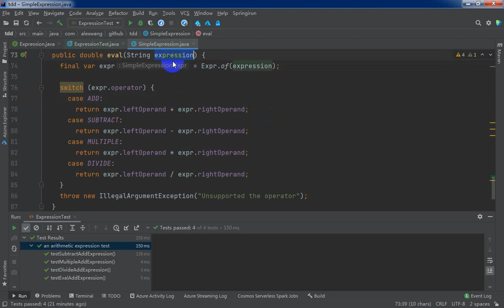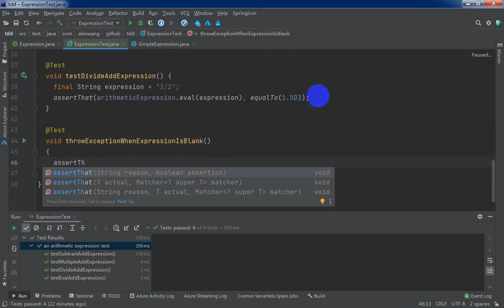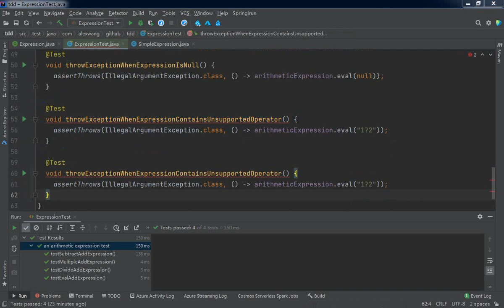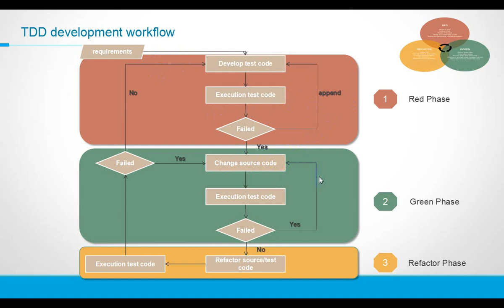10 Append more test cases re enter Red Phase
This course is a TDD best practical tutorial, i will tutorial the TDD concepts at the second section by high level and details explain development work flow. TDD provides several benefits:

It can enable faster innovation and continuous delivery because the code is robust.

It makes your code flexible and extensible. The code can be refactored or moved with minimal risk of breaking code.

The tests themselves were tested. A key characteristic of a test is that it can fail, and the development team verifies that each new test fails.

The code that is  designed easy to test.

The requirements are implemented with little to no wasted effort because only the function that will be implement.

At the third and fourth section we implement the arithmatic expression by three version

string textual split

regular expression

Stack with infix to postfix and then evaluate

finally we will implement the result of: (13 + 4) * 2 + 3^2 = ?

Test Driven Development (TDD) is software development approach in which test cases are developed to specify and validate what the code will do.

Test-Driven Development starts with designing and developing tests for every small functionality of an application.

TDD rooted in extreme programming(XP), and is one of the best pracitice of  Agile methodology.